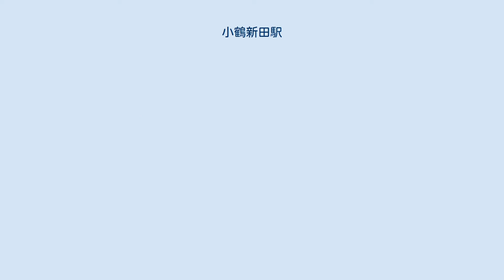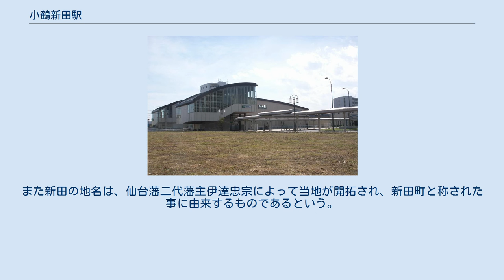小鶴新田駅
小鶴新田駅（こづるしんでんえき）は、宮城県仙台市宮城野区新田東三丁目にある、東日本旅客鉄道（JR東日本）仙石線の駅。
 相対式ホーム2面2線を有する地上駅で、鉄骨造2階建ての橋上駅舎と自由通路を有している。
 仙台地区センター管理で、JR東日本東北総合サービスが受託する業務委託駅。
当初は終日一人勤務で、日中帯も細切れに窓口閉鎖時間が設定されていたが、要員が増やされたため現在は解消されている。
始発から6時30分までは改札業務を行わない。
 みどりの窓口（営業時間 6時30分～21時00分）・自動券売機（3台）・自動改札機・自動精算機（1台）があり、いずれもSuica対応。
有人改札とみどりの窓口はカウンター化されている。
また改札内にキオスクがある。
 開業後の推移は以下のとおりである。
 駅は梅田川の北側にあり、周辺には住宅地が広がる。
もともとこの地域は広大な水田地帯であり、1990年代半ば頃より土地区画整理事業が行われ、2003年（平成15年）頃より住宅やアパート、マンションが建設されるようになった。
以前の当地は小鶴といったが、土地区画整理事業に併せて事業の対象となった土地が新田東と改称された。
仙石線の仙台寄り約800メートルの地点には、旧宮城電気鉄道時代に「新田駅（しんでんえき）」が設置されたが、1943年（昭和18年）に廃止されている。
 小鶴という地名は古く、平安時代の三十六歌仙の一人である源重之の歌に見られ、戦国時代には小鶴城という平城があった。
また新田の地名は、仙台藩二代藩主伊達忠宗によって当地が開拓され、新田町と称された事に由来するものであるという。
開業前の駅名（仮称）は土地区画整理事業の名称から「新田東駅」であったが、これらの地名を合わせて「小鶴新田駅」が正式の駅名となった。